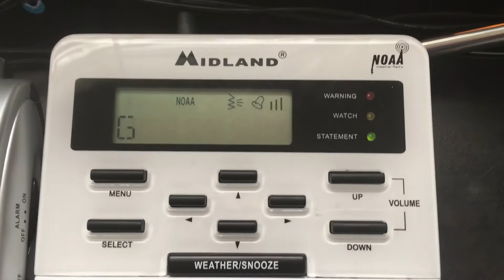1050Hz Required Monthly Test + Recording Error | EAS #458